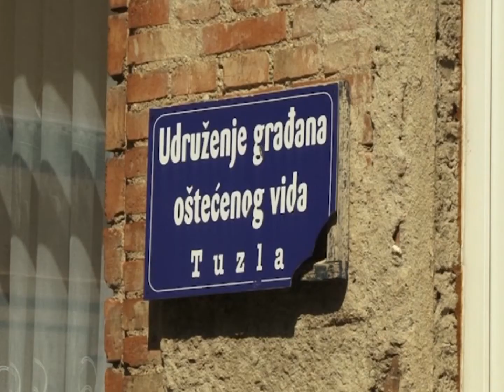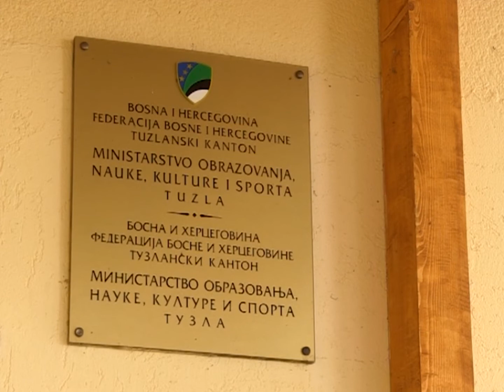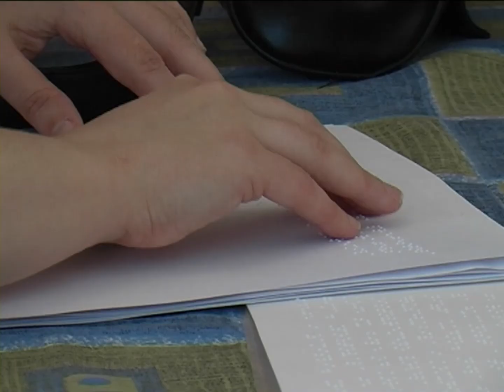Slijepi i slabovidni đaci u školu polaze bez udžbenika! - 28.08.2017.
Uprkos svim naporima Udruženja građana sa oštećenim vidom, po svemu sudeći slijepi i slabovidni đaci i ove godine će u školske klupe sjesti bez udžbenika i mogućnosti da na vrijeme savladaju gradivo kao i njihovi vršnjaci koji vide. Na području našeg kantona ukupno ih je 42, a njihov glas i glas njihovih roditelja i dalje se ne čuje dovoljno!